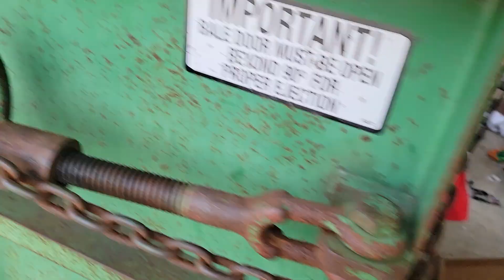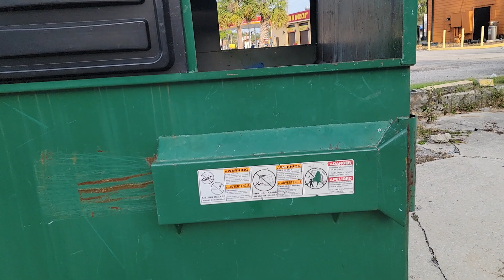Puro magaganda at mga branded pa talaga